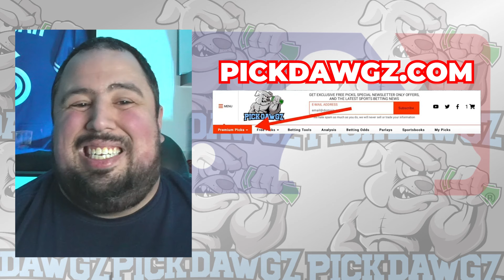Los Angeles Angels vs Houston Astros 6/7/24 MLB Pick & Prediction | MLB Betting Tips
The Houston Astros face off with the Los Angeles Angels in Friday's MLB Baseball action. Get Chris' Expert Pick and Prediction for this game.